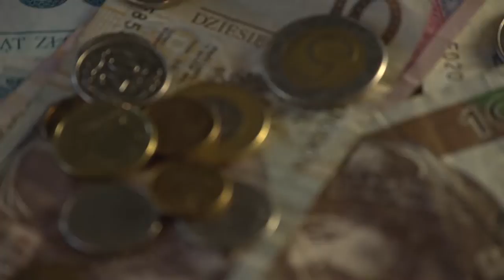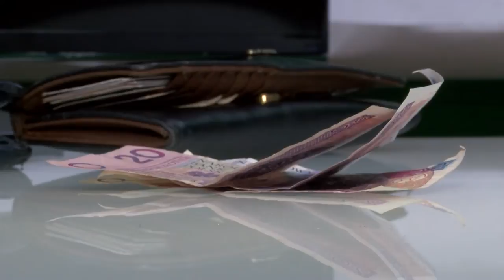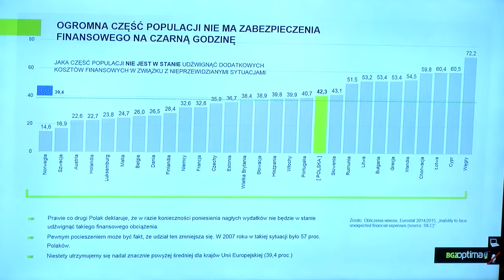Dorośli są bardziej rozrzutni niż dzieci?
Wypowiedź: Piotr Marciniak, dyrektor Zarządzający BGŻOptima.

To nie nastolatki, ale ich rodzice i dziadkowie żyją według zasady „żyje się tylko raz”. Wśród dorosłych Polaków oszczędza mniej niż połowa, w populacji nastolatków w wieku 15-18 lat odkładanie pieniędzy deklaruje aż 90 proc. Co ważne, spora grupa oszczędzających bo niemal 20 proc. robi to bez żadnego konkretnego celu - pokazują dane z najnowszego raportu BGŻOptima „Polak oszczędny 2016 – czy oszczędność jest dziedziczna?”.